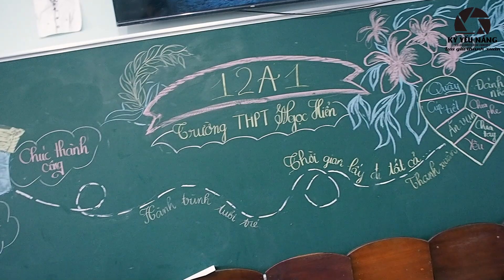HẬU TRƯỜNG KỶ YẾU 12A1 - THPT NGỌC HIỂN( NĂM HỌC 2022-2023)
* Chuyên CHỤP ẢNH, QUAY PHIM  cưới hỏi, kỷ yếu học sinh các cấp...